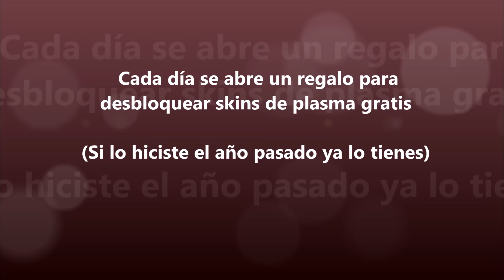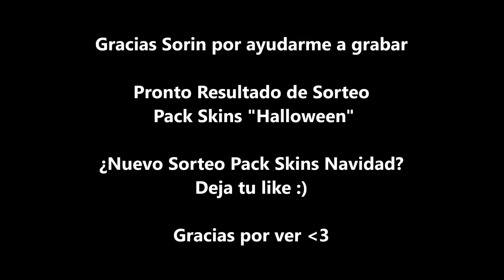🔥Nebulous🍘 | Nueva Actualización 2.3.1 | Skin lvl 1650, Pack Skins Navidad y más!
★★★ ஜ۩۞۩ஜ ★★★

Donaciones al Canal - Taco Nebulous YT

Las Donaciones al canal serán utilizadas para hacer sorteos de plasma, quitar anuncios en Nebulous, membresia de cuentas Netflix, tarjetas de Google Play / iTunes, Gold para xbox y mucho más!

GRACIAS :3

★★★ ஜ۩۞۩ஜ ★★★

Nebulous 2.3.1  [Español]

 - El calendario de adviento volverá el 1 de diciembre. Skins gratis todos los días del mes
- Pack de Skins Navideño - ¡EXCLUSIVAS skins, mascotas, sombreros y más!
- El kit de mayhem se ha actualizado a kit de Navidad (más masa y +1 plasma)
- 3 nuevas skins
- 5 ranuras más para skins personalizadas
- El límite de longitud del nombre del clan ahora es 12 (antes 11)
- Nueva fuente y emote
- Mejoras en la interfaz de usuario
- Corrección de errores

Nebulous 2.3.1 [English]

- Advent calendar will return on December 1st. Free skins every day of the month if you missed them last year.
- Christmas Skin Pack - EXCLUSIVE skins, pets, hats, and more!
- Heal Kit mayhem spell has been upgraded to Christmas kit (more mass and +1 plasma)
- 3 new skins
- 5 more custom skin slots
- Clan Name length limit is now 12 (up from 11)
- 1 new font
- 1 new emote
- UI Improvements
- Bug fixes

★★ ஜ۩۞۩ஜ ★★★

★★★ ஜ۩۞۩ஜ ★★★

Tags (ignorar):

🔥Nebulous🍘  | Nueva Actualización 2.2.2 | TCT Clásico, Etiquetas para Clanes y más!
🔥Nebulous🍘  | Nueva Actualización 2.0.4 | Premios de Plasma, Top en Privados, Skins y más!
🔥Nebulous🍘  | Nueva Actualización 2.0.3 | Foto de Perfil, Pestañas de chat, Powerup, Skins y más!

nebulous,
Nebulous,
Nebulous YT,
nebulous yt,
taco nebulous,
taco nebulous yt,
taco mod yt,
nebulous modo de juego,
nebulous duo royale,
duo royale,
nebulous skin 1200,
nebulous nuevas skins 999,
videos de soporte,
taco nebulous yt,
nebulous 206,
nebulous 2.0.6,
nebulous actualización,
nebulous update,
nebulous 1v1 ultra,
nebulous arena ultra 1v1,
nebulous emoticonos,
pestañas de chat
como poner foto de perfil en nebulous,
foto de perfil nebulous,
nebulous foto de perfil,
nebulous como usar foto de perfil,
nebulous 194,
nebulous 1.9.4,
pacman,
historial de rangos nebulous,
porcentaje de nivel nebulous,
badgirl :v,
nebulous nuevo powerup,
nebulous nuevo hechizo,
nebulous nuevo poder,
nebulous 30k plasma gratos,
nebulous 30000 plasma,
nebulous halloween,
nebulous halloween 2017,
nebulous halloween update,
nebulous nuevos emoticonos,
nebulous new enotes,
nebulous discord,
nebulous 192,
nebulous update 192,
Sombreros, nuevas mascotas y más!!
linespli x16,
skins favoritos,
como poner una skin favorita,
nebulous tricks,
nebulous modo tricks,
nebulous trick modo,
nebulous modo de juego tricks,
nebulous actualizacion,
taco nebulous actualizacion,
tct arena partida privada,
split x16 todos los modos de juego nebulous,
nuevas skins,
mapa redondo nebulous,
nuevos sombreros,
skin lvl 1750,
nebulous nuevo experimental,
nebulous 2000,
nebulous 1999,
nebulous 1999 skin,
nebulous 2000 skin,
1999 skin,
skin 1999,
nuevo poder,
nueva mecanica de conseguir xp,
skin 1999 nebulous,
nuevas mascota nebulous,,
modo arena nebulous,
custom arena nebulous,
nuevo powerup,
nebulous nuevo power,
skin que cambia de color nebulous,
como reembolsar una skin en nebulous,
reembolsar skin nebulous,
como reembolsar skin nebulous,
como usar skins gratis nebulous,
espacios para skin nebulous,
mascota personalizada,
como tener mascota personalizada,
nuevo powerup nebulous,
nuevo spell nebulous,
nuevo modo de juego nebulous,
nebulous megablob,
megablob,
MEGABLOB nebulous,
new game nebulous,
nuevas skins nebulous,
taco,
taco nebulous,
skin taco nebulous,
la skin de taco nebulous,
skin youtuber taco nebulous,
Nueva Actualización 1.8.5 | Nueva Skin lvl 1750, Mascotas, XP para clan y más!,
Nueva Actualización 1.8.3 | Nuevas Skins lvl1500, Hogar de Clan, Perfil...
mascotas,
mascotas nebulous,
nebulous pets,
mascotas en nebulous,
para que sirven las mascotas en nebulous,
pets nebulous,
skin 1750 nebulous,
skin 1750,
skin 1000,
skin nivel 1750 nebulous,
skin lvl 1750 nebulous,
skin level 1750 nebulous,
nueva actualización 1.8.5 nebulous,
nebulous junio 2017,
nebulous update 2017.
nebulous update 1.8.5,
nebulous new update,
update 1.8.5,
como tener una mascota en nebulous,
como donar plasma en nebulous,
taco
taco yt
tacoyt
taco nebulous
taco skin,
skin de taco,
nebulous yt
tac nebulous yt
nebulous
nebulous  update
nebulous abril
nebulous 183
nebulous 1.8.3
nebulous actualizacion 1.8.3
nebulous update 1.8.3
nebulous nueva actualizacion
nebulous actualizacion
nebulous new update